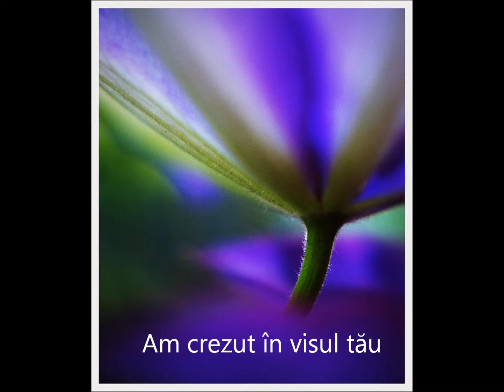Camelia - Am crezut in visul tau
Solist - Camelia Popescu
Muzica si text - Adrian Doxan